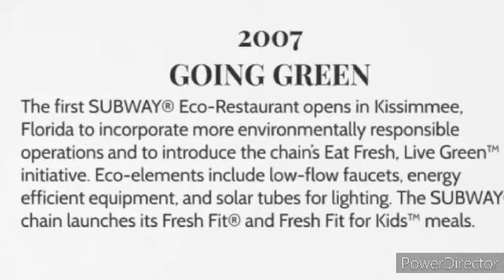ASSIGNMENT 6 HPELE03